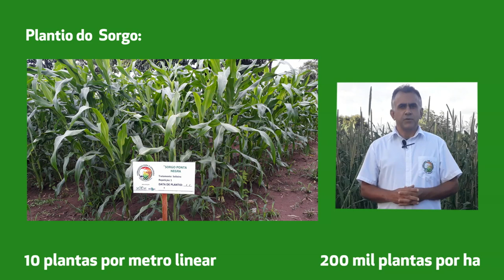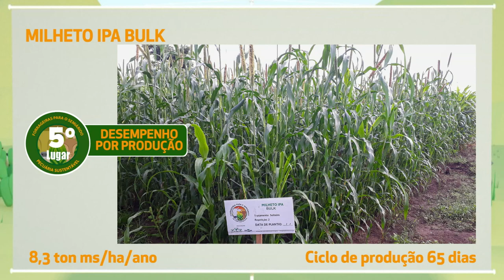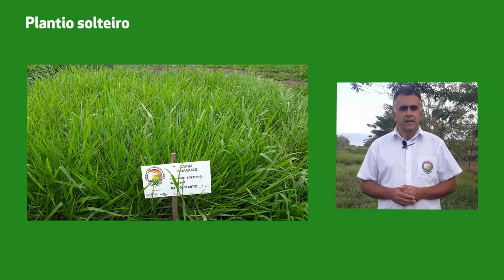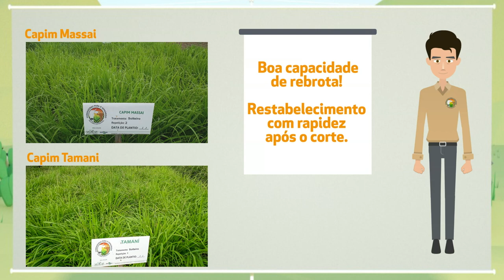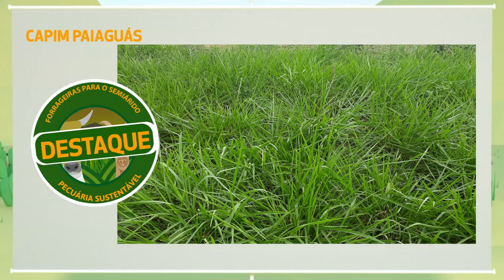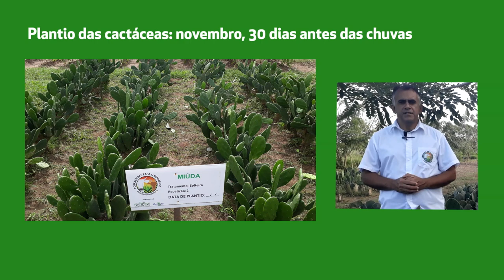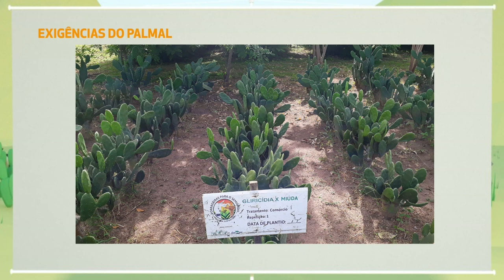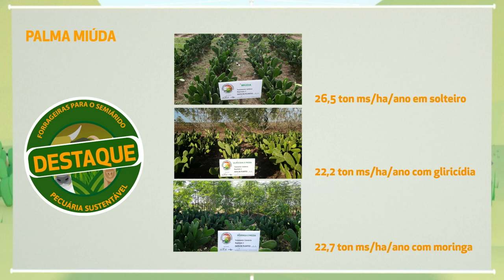URT de Fortuna (MA) - Dia de Campo Virtual projeto Forrageiras para o Semiárido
Resultado das pesquisas realizadas na URT de Fortuna (MA)